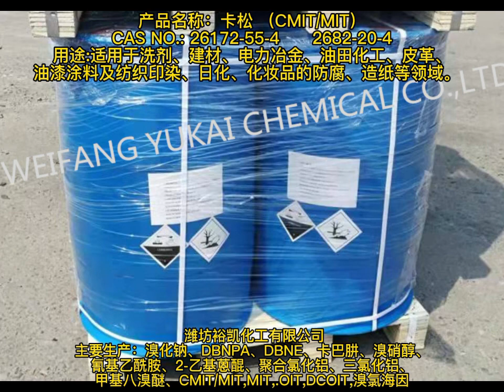卡松（CMIT/MIT）CAS NO.: 26172-55-4 2682-20-4 主要生产：溴化钠、DBNPA、DBNE、卡巴肼、溴硝醇、氰基乙酰胺、2-乙基蒽醌、聚合氯化铝、三氯化铝、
产品名称：卡松（CMIT/MIT）
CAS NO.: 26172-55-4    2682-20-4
潍坊裕凯化工有限公司
主要生产：溴化钠、DBNPA、DBNE、卡巴肼、溴硝醇、
氰基乙酰胺、2-乙基蒽醌、聚合氯化铝、三氯化铝、
甲基八溴醚、CMIT/MIT,MIT,OIT,DCOIT,溴氯海因